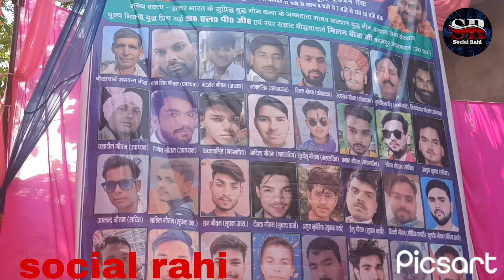ग्राम अकनीवा जनपद जालौन उत्तर प्रदेश मे तीन दिवसीय प्रोग्राम